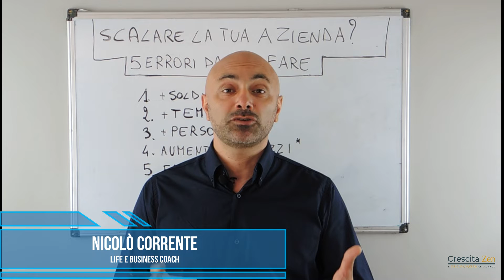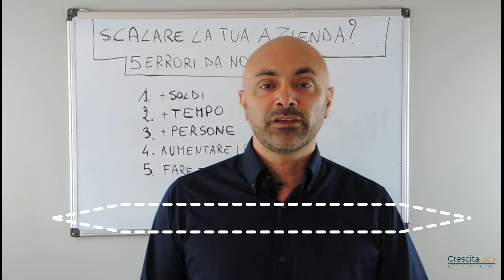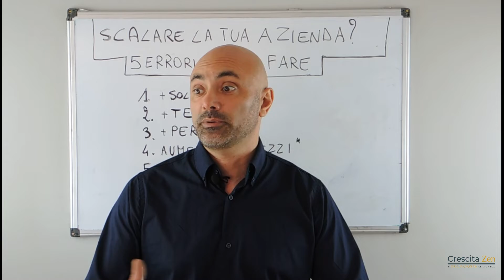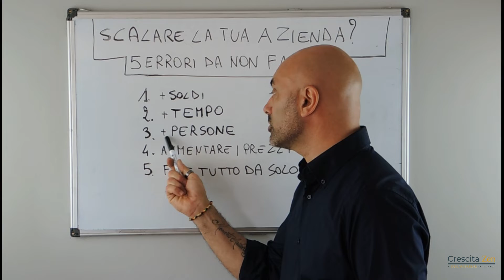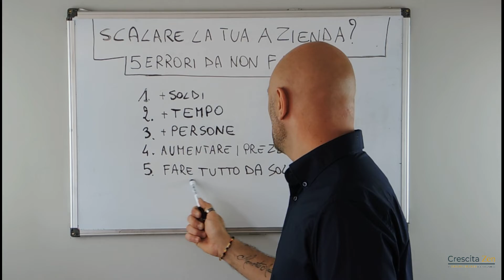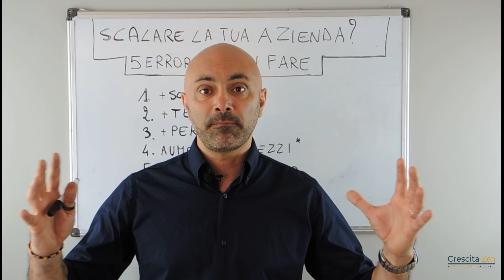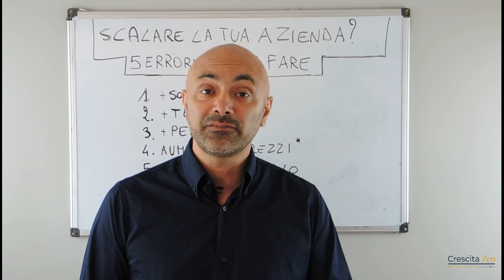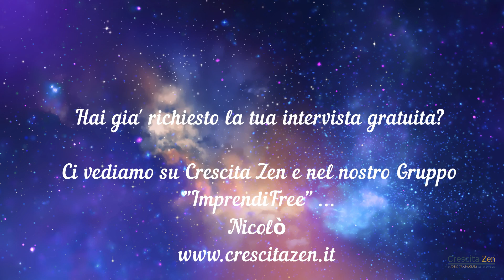Come scalare la tua Azienda senza diventarne schiavo - 5 errori da evitare - Training Gratuito -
Vuoi scalare e far crescere la tua Azienda in maniera sana ed equilibrata, senza diventare schiavo e imprigionarti senza via d'uscita?
Chi è che non vorrebbe far crescere e prosperare l'Azienda in cui sbatte la testa e un sacco di soldi ogni anno?
Ogni imprenditore che si rispetti vorrebbe vedere fatturati e utili crescere, ma a quale condizione?
CI sono cose da fare, e cose da evitare come la peste. Io te ne ho trovate 5.
In questo training gratuito te li svelo uno per uno.
Vuoi essere intervistato dal mio Team di Coach per capire quali sono i punti di forza e di miglioramento della tua attività?